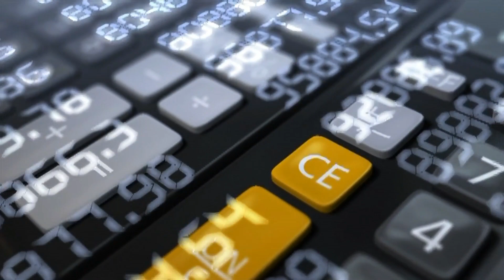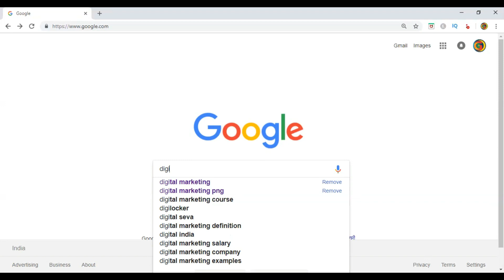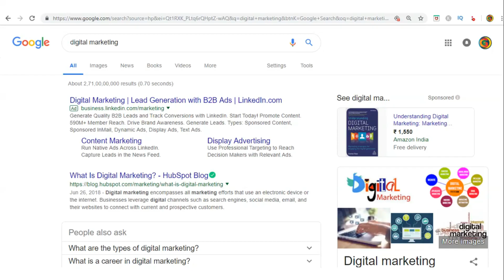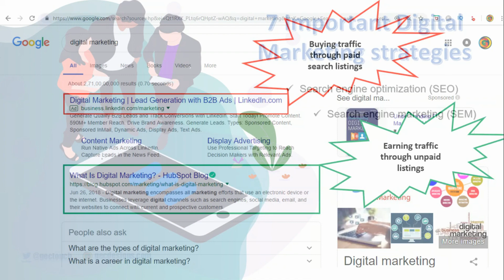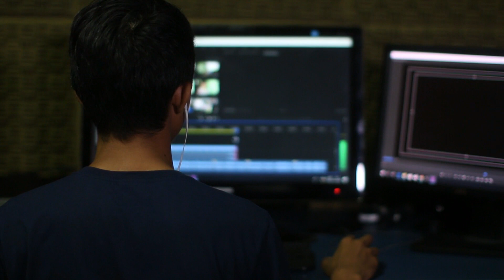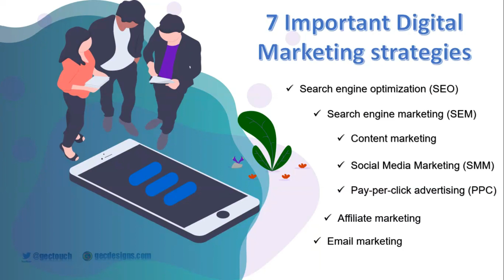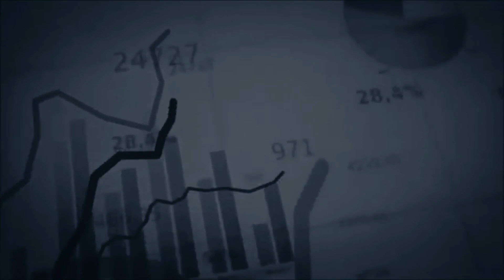Digital Marketing Strategy - 7 Essential ways for successful digital marketing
Digital marketing is changing, and it is not going to be the way we have been doing in the past. The rise of artificial intelligence, IOT, Big data, machine learning is all driving the markets and marketers to the next level. I would say, these are all opening up the opportunity never before.

7 important Digital Marketing Strategies

Content marketing
Social Media Marketing (SMM)
Pay-per-click advertising (PPC)
Email marketing

Implementation of these 7 strategies will help you to start the journey.